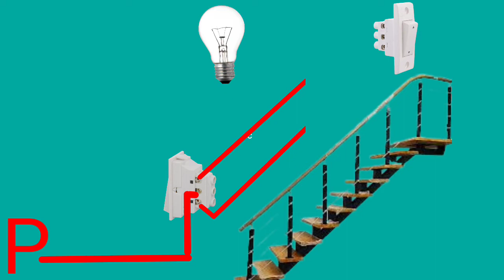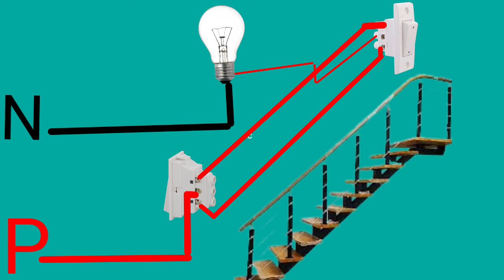How To Make Two-Way Switch Connection One bulb Control 💡 WithTwo Switches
How To Control One Lamp With Two Switch Two Circuit